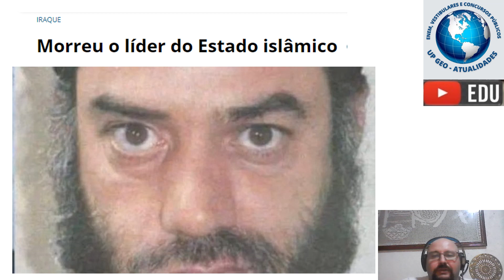Líder do Estado islâmico é a$$@ssinado | Geopolítica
O grupo Estado Islâmico , derrotado na Síria e no Iraque , anunciou nesta quarta-feira (30) a morte de seu líder, o iraquiano Abu Hasan al-Hashimi al-Qurashi, que morreu lutando “contra os inimigos de Alá”.

O porta-voz anunciou ainda a nomeação de Abu al-Hussein al-Husseini al-Qurashi como “Califa dos muçulmanos”, em referência à alcunha do novo líder, cujo verdadeiro nome e papel no EI são desconhecidos nesta altura.

Pouco se sabia sobre Abu Hasan al-Qurashi, que assumiu a liderança do grupo após a morte de Abu Ibrahim al-Qurashi , seu antecessor, em um ataque dos EUA em fevereiro na província de Idlib, no noroeste da Síria.

Acredita-se que Al-Qurashi seja um nome de guerra que vários líderes do ISIL adotaram.

As mortes de sucessivos líderes marcam um golpe para o grupo armado, que uma coalizão liderada pelos Estados Unidos disse ter derrotado no Iraque em 2017 e na Síria dois anos depois. Mas células adormecidas do grupo armado ainda realizam ataques em ambos os países.

Uma coalizão militar liderada pelos EUA lançou uma operação apelidada de “Resolução Inerente” em 2014 para tirar o ISIL das áreas que controlava.